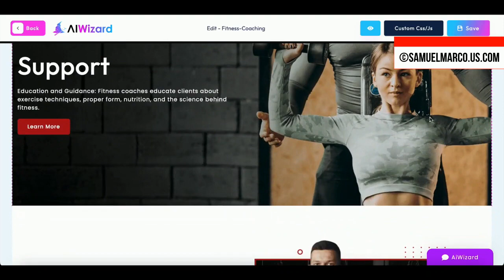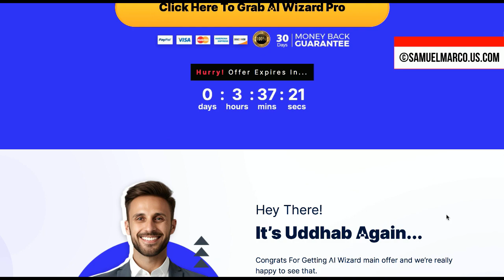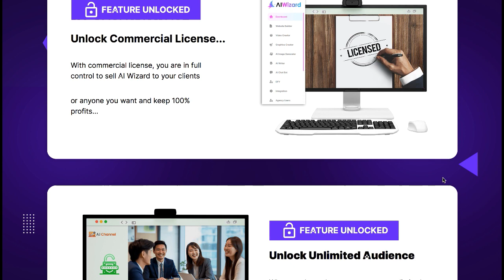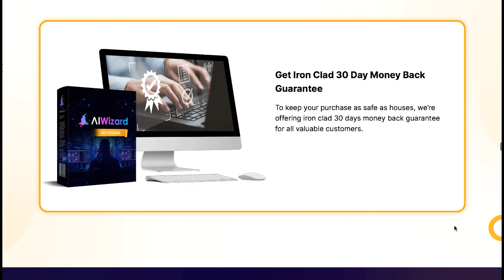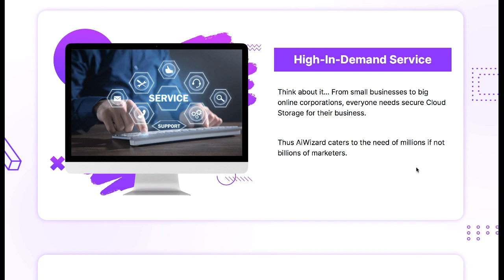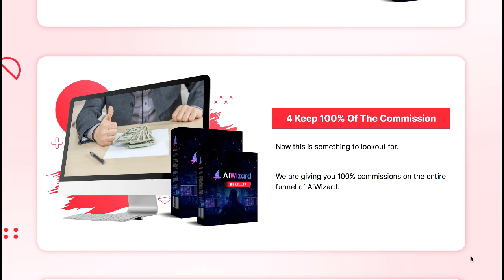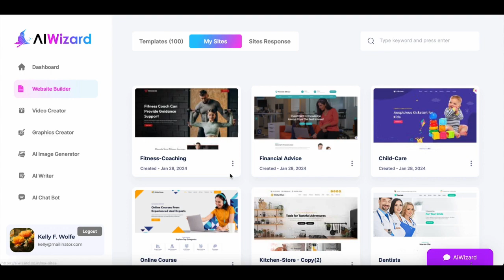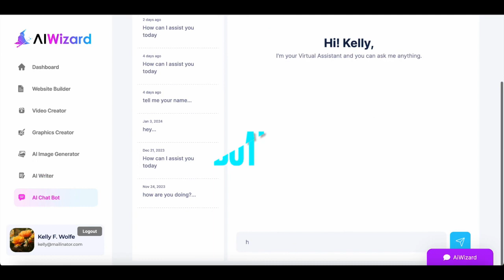🚀 AIWizard Review & Demo 🎨 | All About AIWizard OTOs | AI Wizard Review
Ready to dive into the AIWizard?
Join me for a laid-back review and live demo where we break down the awesomeness of AIWizard – the app that turns your ideas into magic with just a keyword!
🎨✨ Stick around, we're spillin' the tea on AIWizard OTOs that'll take your creativity up a notch, starting at 02:20 minutes! ⏰
🌟 AIWizard Awesomeness Unleashed: Brace yourselves for a rollercoaster of creativity! 🚀 In this review and demo, we're diving deep into AIWizard – the superhero of graphic design, websites, and videos. Want to know how it all happens with just a keyword? We got you covered! 🎬🔍
🚨 AIWizard OTO Extravaganza: Hold onto your hats because we're spilling the deets on the exclusive OTOs! 💥 From mind-blowing features to time-saving hacks, we're unlocking the treasure chest at 02:20 minutes. Ready to level up your creative game? 🚀🌈